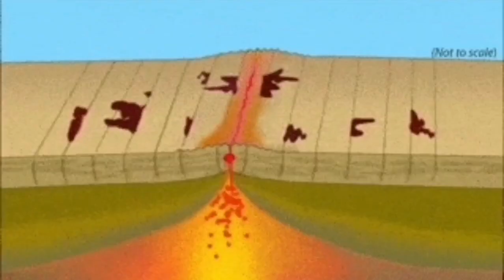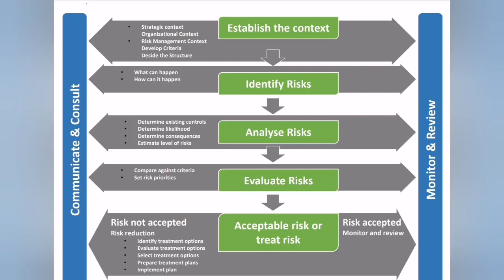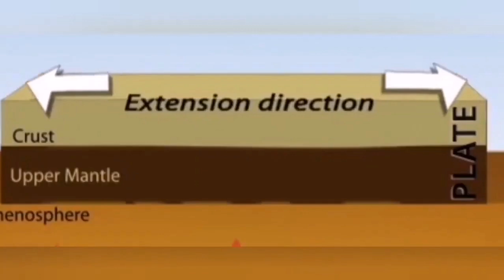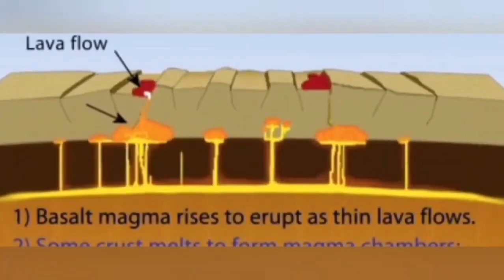Reykjavik: Magma Boiling Around, Need Preventive Plans, Iceland Grindavik Fissure Volcano Eruption